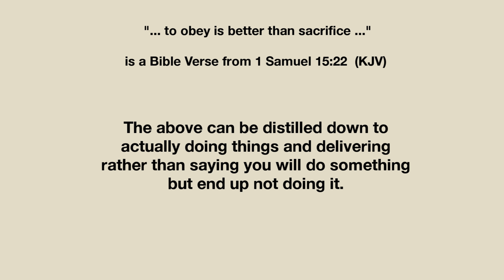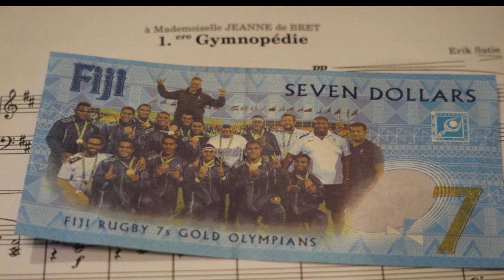Fiji Rugby Sevens Motto Obedience is better than sacrifice Jerry Tuwai 2018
Jerry Tuwai mentions in an interview in Fiji that their motto for the 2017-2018 HSBC Rugby Sevens Tournament is "Obedience is better than sacrifice".  He goes on to explain that this means that everyone delivers on the field, rather than just pay lip service.  This motto has really served the Fiji Rugby 7s team well.  Many people wonder what makes the Fiji team special, and this describes some of what sets them apart.

At present (May 2018) Fiji now sit top of the world series standings on 145 points, 4 points ahead of South Africa with 2 rounds to play.  The All Blacks and Wallabies 7s team are way behind in points.  The French Rugby Sevens team is 12th position which is not good as they are a proud rugby nation.

This has been an outstanding series for Fiji with new finds, Eroni Sau, the sledgehammer from Suva also known as the Fijian Thor and the speedster Alasio Naduva has scored some outstanding tries.

Credits:

Jerry Tuwai interview belongs to Fiji TV